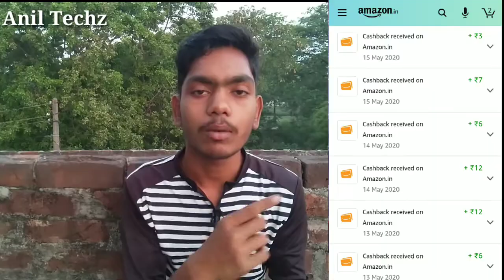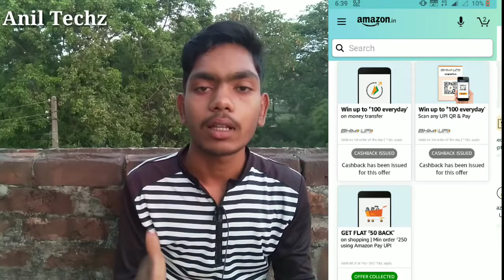Amazon Pay Big Loot ₹200 Rupay Par Day 2020 || ₹200 रुपये हर दिन लूटो Amazon Pay से Big Offer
Amazon Big Loot 2020 Par Day Looto ₹200 Rupay

Online Earning Best App Join Earn ₹300+ 👇

App को install करो और आपको तुरंत ₹100 रुपये मिल जाएगा।

(1)
 amazon loot
(2) Amazon Maha Loot 2020
(3) Amazon Pay Big Loot ₹200 Rupay Par Day
(4) Amazon Pay Big Loot 2020
(5) Amazon pay से हर रोज कमाओ ₹200 रुुपये

Jarur karna.